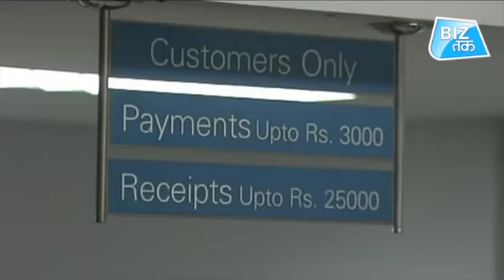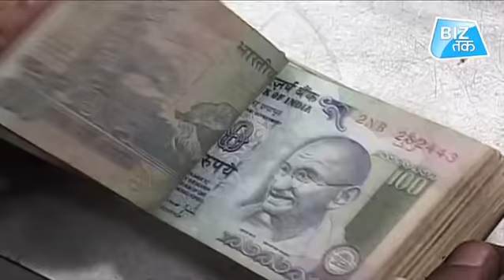NBFC बदलेंगी बिजनेस मॉडल!।Biz Tak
बीते 11 साल में पहली बार NBFC से कर्ज लेने वालों की संख्या में कमी आई है। इसके पहले 2008 में Lehman Brothers के संकट और वैश्विक नकदी संकट के चलते ऐसा हुआ था।
अब एक दशक से ज्यादा में दोबारा कर्ज डिमांड में कमी के चलते  NBFCs को अपने बिजनेस मॉडल में बदलाव के लिए  मजबूर होना पड़ सकता है।